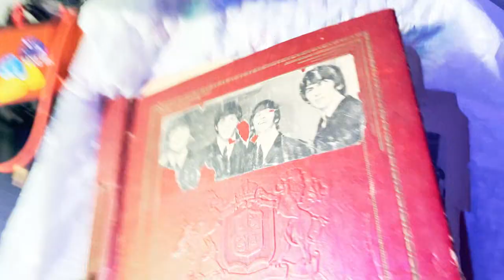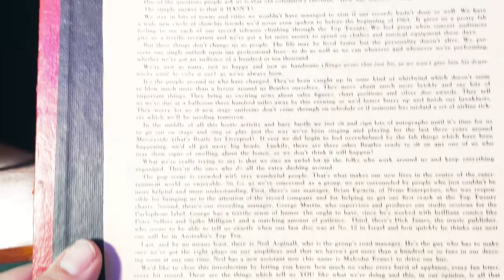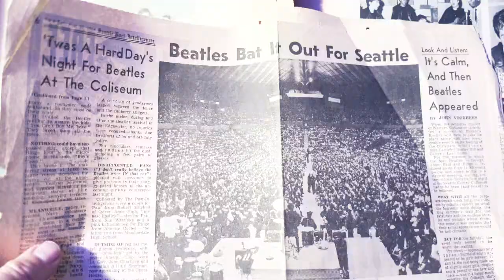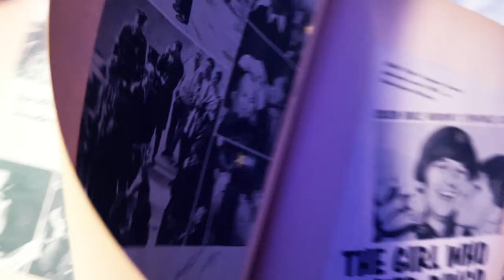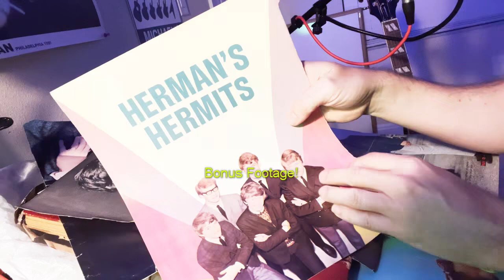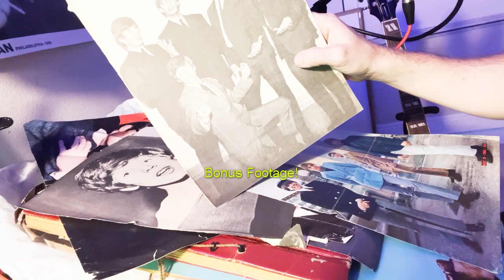Mom's Beatles Scrapbook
Its over 6 minutes but if you wait and get past 4 of them there is bonus footage and more of my comic relief. So so worth it!